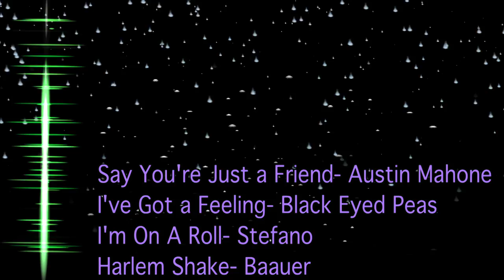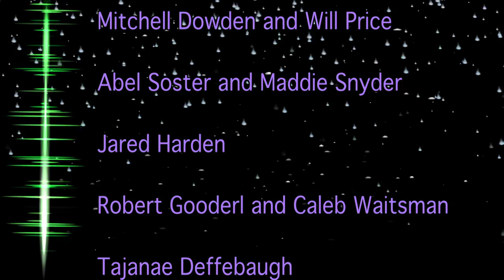Fayetteville High LipDub - 2013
Students, teachers and staff joined in to make the 2013 Lip Dub a lot of fun!